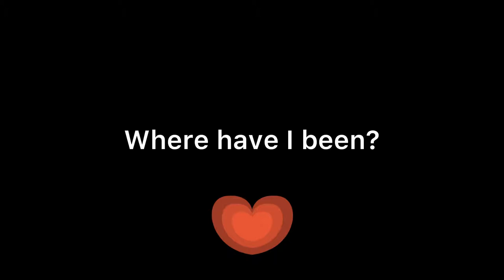Where have I been? And what now?